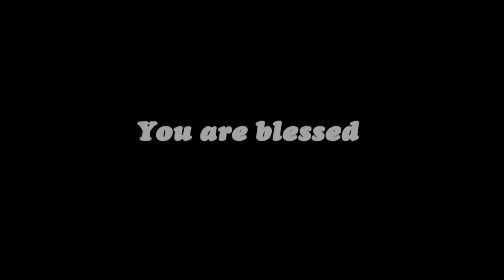Jesus' Last Great Teaching (Vol 26)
This is a LIVE recording of AFT Church Service, from our Chennai campus in India.
This is Volume no.26 of the series: Jesus' Last Great Teaching
Message Date: 20 FEB 18
Speaker Name - Pastor Jeevan Chelladurai
Language - Bilingual
Message Title: